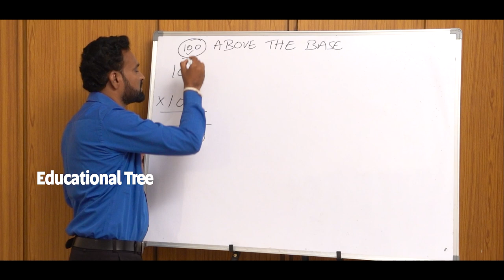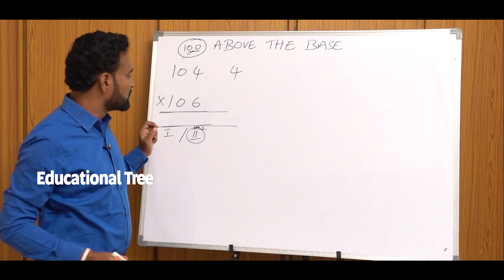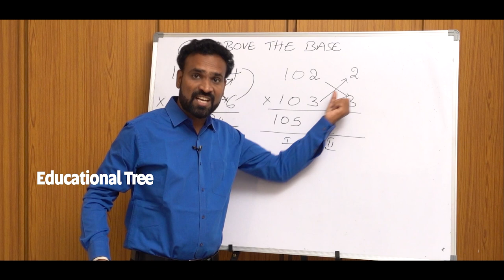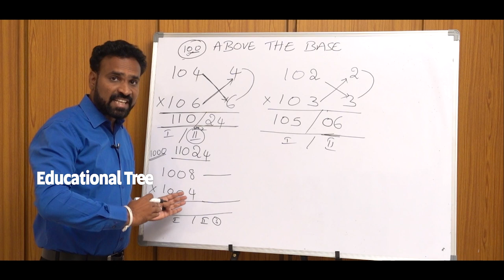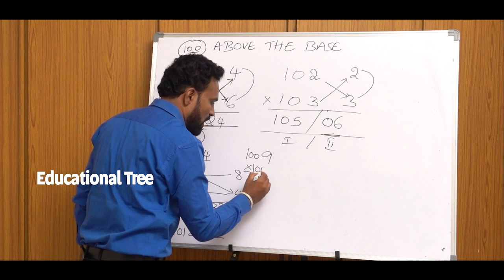Above The Base Method In Vedic Mathematics | Jayaprakash Reddy| Vedic Mathematics #6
To Contact What's app number  : 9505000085

Advantages of learning Vedic mathematics :-

👉 10 to 15 times faster than  normal math's
👉 reduces the math fear completely
👉 improves memory and boosts self confidence
👉 cultivates an intrest for numbers
👉 increases students logical reasoning ability
👉 help full to get success in competitive exams